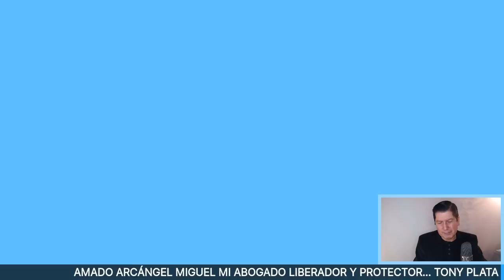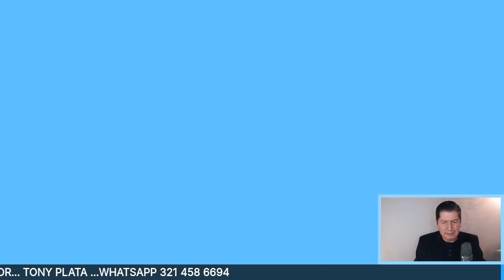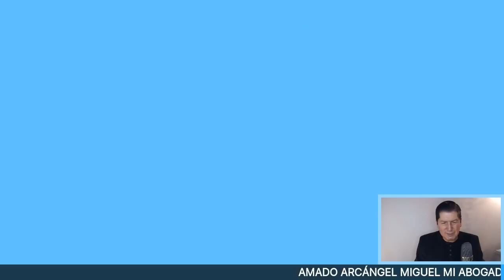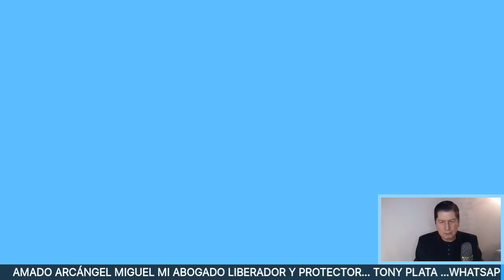🧚‍♀️🧚‍♀️🧚‍♀️ NÚMEROS GANADORES PARA HOY 21 OCTUBRE /TONY PLATA / LOTERIAS octubre 2020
NÚMEROS GANADORES PARA HOY 21 OCTUBRE DE 2020, PARA SALIR GANADORES EN LOS SORTEOS DE LAS LOTERÍAS Y CHANCES DE COLOMBIA,HORÓSCOPO DE LAS HADAS Y HORÓSCOPO DE LOS GNOMOS.NÚMEROS GANADORES PARA HOY PARA GANAR EN LOS SORTEOS DE LOS CHANCES ,BALOTO Y LAS LOTERÍAS DE COLOMBIA Y COSTA RICA , ,RESULTADOS DE LOS SORTEOS ,HORÓSCOPO DE LOS GNOMOS Y HORÓSCOPO DE LAS HADAS🍀🍀🍀⭐🌟🧚‍♀️NÚMEROS ACERTADOS DE OCTUBRE 2020 ⭐🌟🧚‍♀️TONY PLATA.  florida lottery loteria quini 6 javis predice , numeros para hoy numero para hoy, numeros fuertes para hoy ,numero, Janin farias,janin.